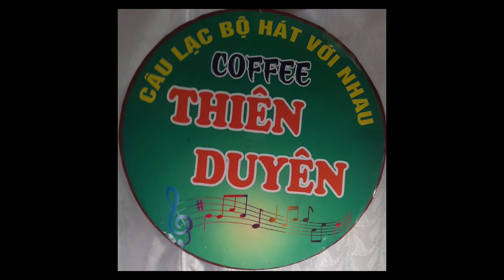Vườn Tao Ngộ- t giả: Nhật Hà- tr bày : Minh Tùng